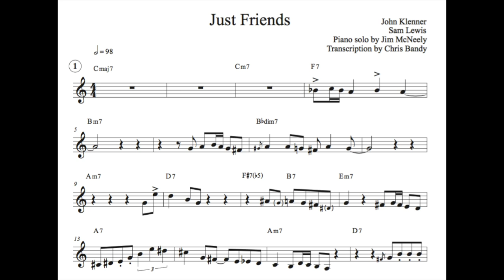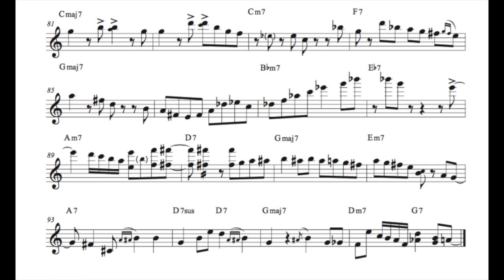Just Friends (Jim McNeely transcription)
"Just Friends," written by John Klenner and Sam Lewis; performed by Jim McNeely; transcribed by Chris Bandy.

Original: youtu.be/l_viy_MGQtI

Do you have a transcription request?

Thanks to my wonderful patrons:

Anonymous Supporter
Itamar L.
Chip W.
Richard B.

My dream is to make a living by creating music. You can help me make this happen!
If you are willing, here are a couple ways you can join me:

Anything and everything is greatly appreciated. Thank you SO much!

-Chris